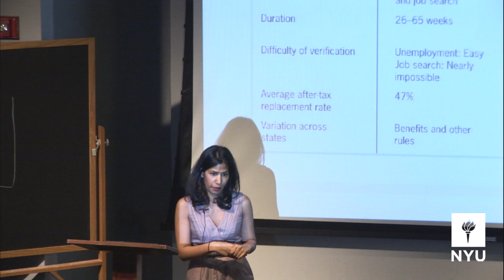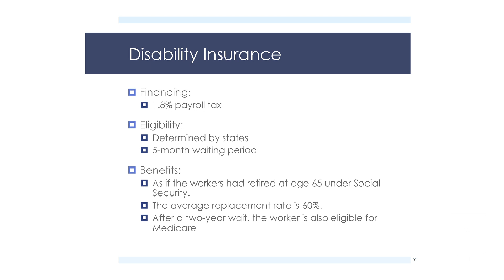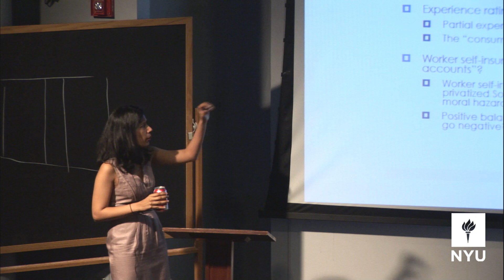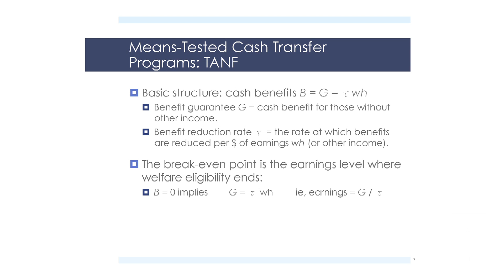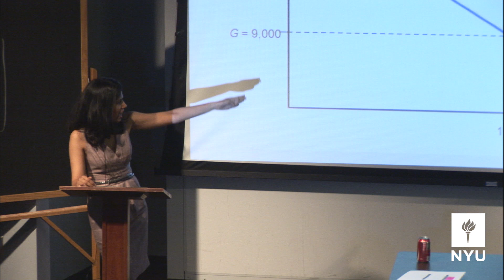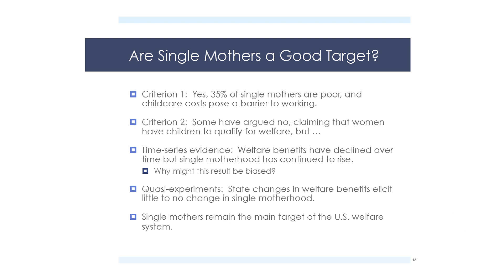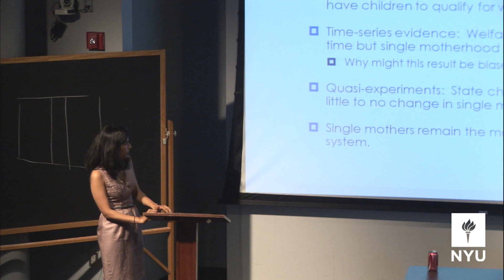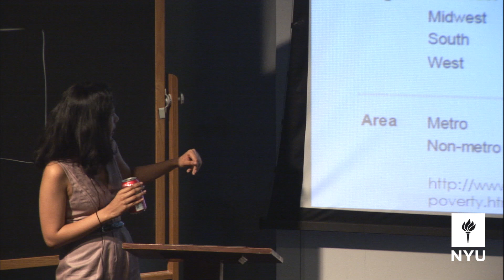Public Economics and Finance - Social Insurance Programs Continued and Welfare Programs